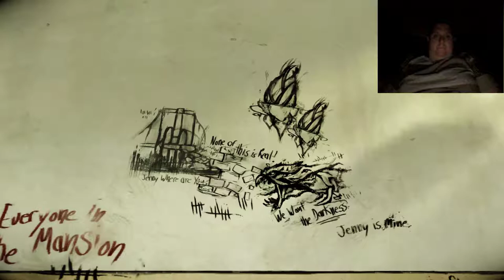Far Cry 5 Part 13 played Stroke Oluck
Playing Darkness 2 is so fun so strange and a good story hope you enjoy watching this too.